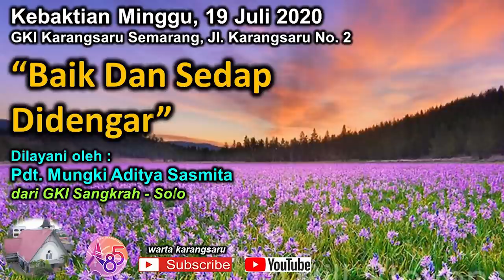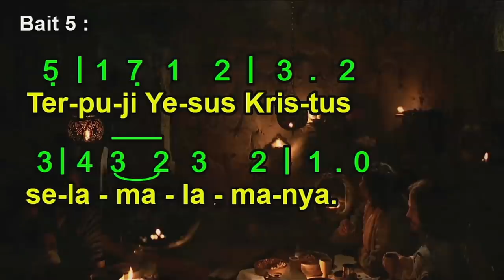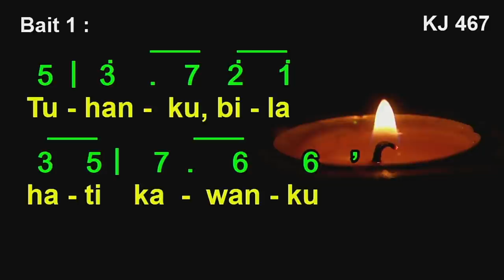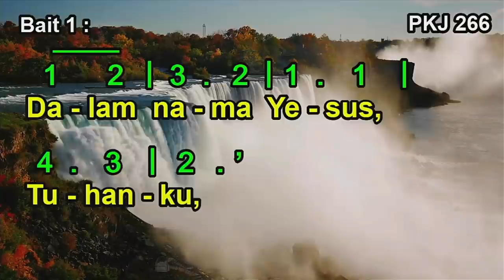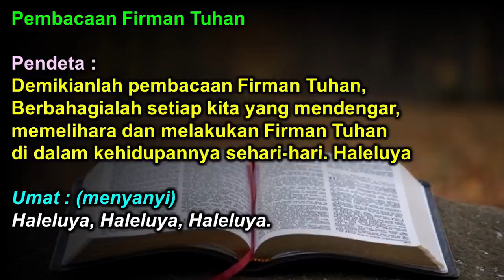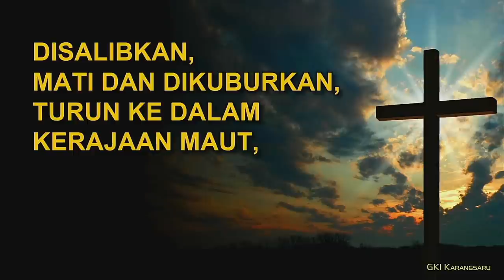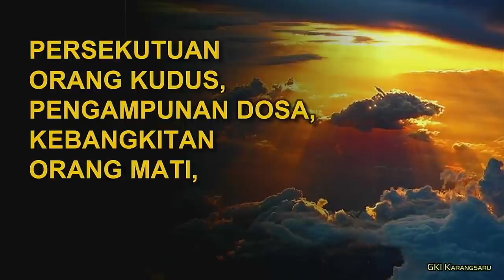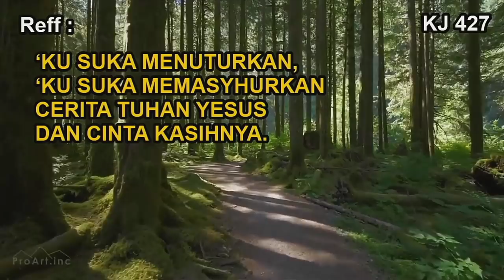IBADAH MINGGU BULAN MISI GKI KARANGSARU SEMARANG | MINGGU, 19 JULI 2020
IBADAH MINGGU BULAN MISI GKI KARANGSARU SEMARANG
MINGGU, 19 JULI 2020
Dilayani oleh : Pdt. Mungki Aditya Sasmita
dari GKI Sangkrah - Solo